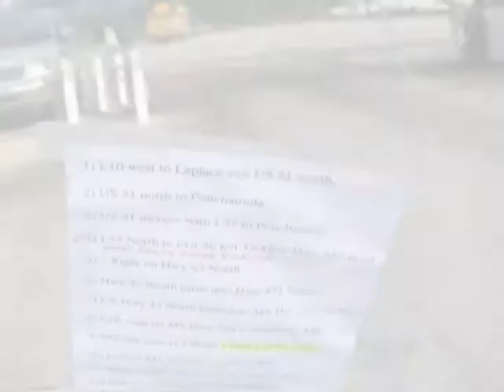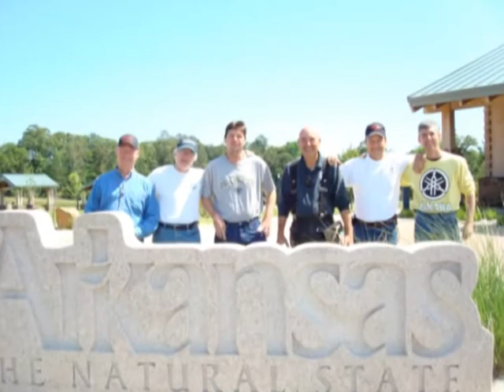Riding with Charley Sr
A tribute to my dad, Charley Sr. We miss you!